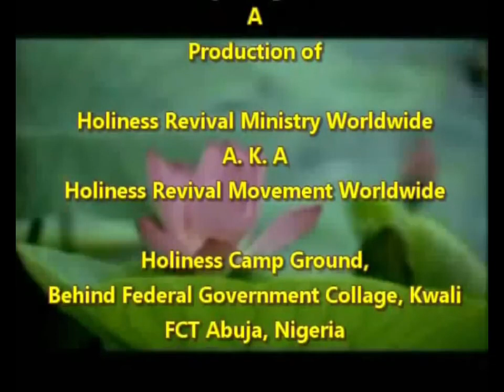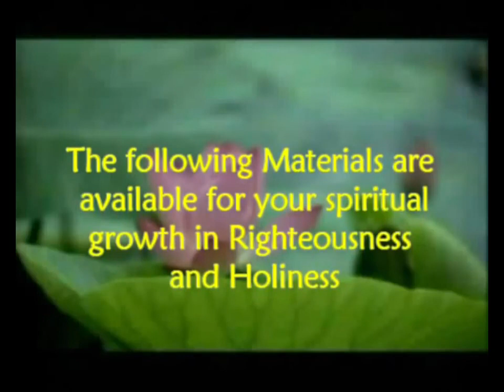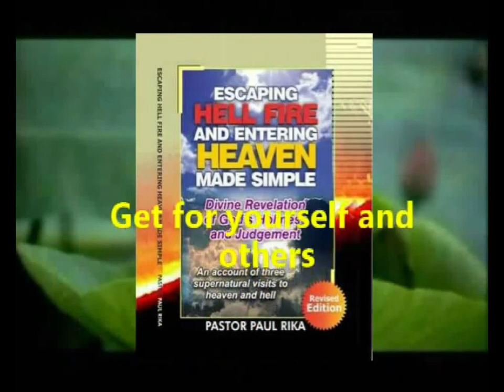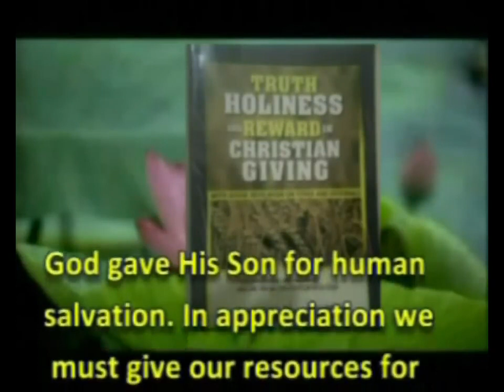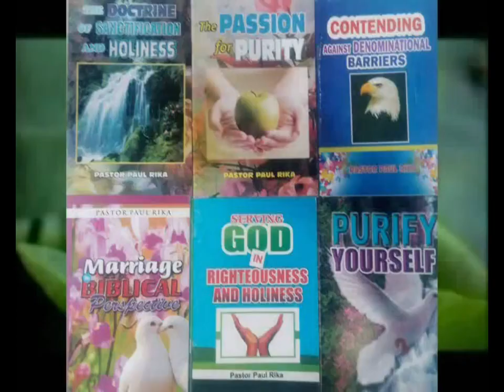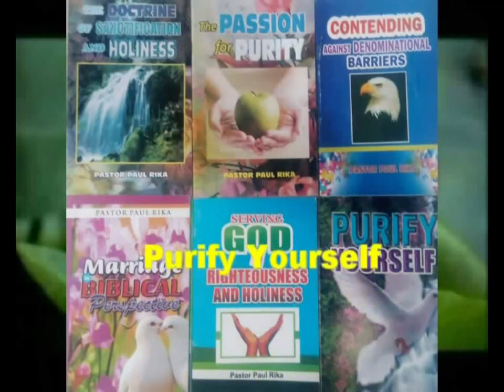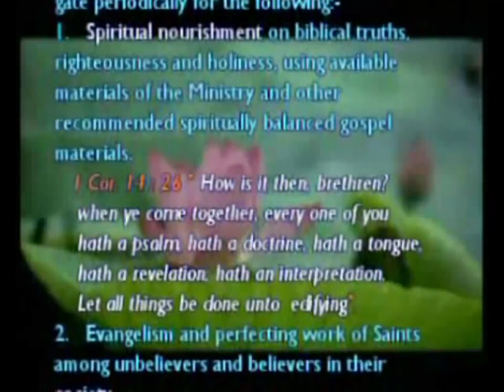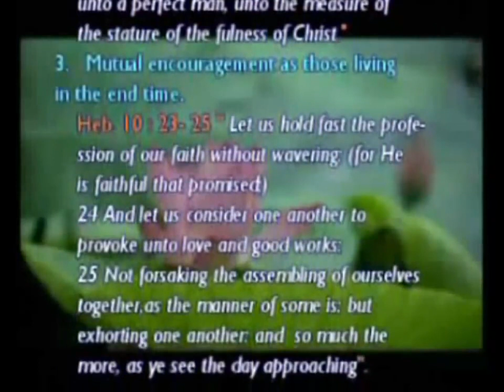EXHORTATION FROM PSALMS 118 by Pastor Paul Rika